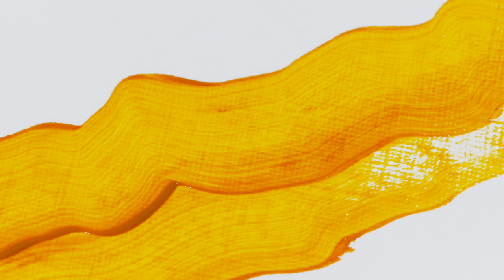Winsor & Newton Professional Acrylic Mediums - Glazing Medium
Winsor & Newton Professional Acrylic Glazing Medium maintains no colour shift from wet to dry when used with Professional Acrylic. It is the best medium for glazing, giving maximum transparency and brilliant, flowing colour with good levelling. It dries to a completely clear flexible film with a high gloss finish.